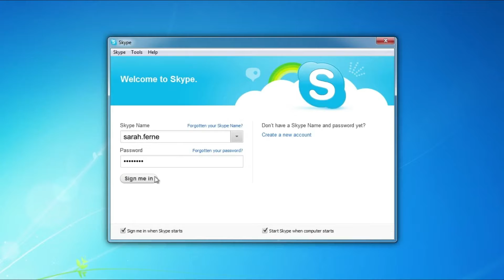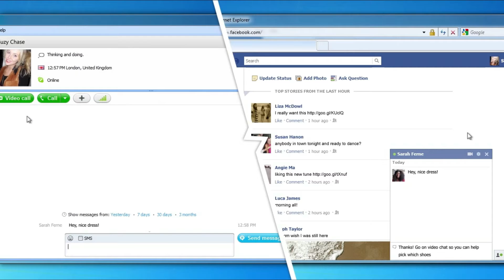Facebook Videotelefonie with Skype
Alle Freunde jetzt mit Skype anrufen.

Vor kurzem wurde die neue Beta- Version von Skype 5 veröffentlicht.
Bei der Präsentation dieser Version wurde neben den verbesserten Eigenschaften, hauptsächlich die enge Vernetzung mit Facebook dargestellt.

Seit der fünften Version von Skype kann jeder seinen Facebook Account mit der Software verknüpfen und sieht somit alle Beiträge seiner Freunde und kann diese sogar über das Programm kommentieren und bearbeiten.
Facebook nutzt für deren Videochat schon seit Juli 2011 diese Version von Skype.
Doch in der neuen Beta- Version (5.7 für Windows und 5.4 für Mac OS) ermöglicht uns Skype eine Videotelefonie Funktion mit unseren Facebook Freunden ohne die Webseite des Sozialen Netzwerkes zu besuchen.

Auch in der Beta- Version beinhaltet ist die „ Group-Screen-Sharing-Funktion". Diese Funktion ermöglicht neben Videochats mit gesamten Gruppen zu führen auch Präsentationen oder sogar Videos vom eigenen Windows Desktop zu veranschaulichen.

Laut Rick Osterloh dem Vizepräsident für Produkt & Design bei Skype soll diese Option jedoch nur für zahlende Kunden ermöglicht werden. Alle Free-User der Software haben nur die Möglichkeit ein Zweiergespräch zu führen.

SoftwareMonster- Fazit:
Diese Funktionen sind uns schon von Google+ unter dem Namen „Hangout" schon bekannt.
Bei Google+ ist sogar die Gruppen-Videochat-Funktion kostenlos.
Der einzige Nachteil bei Google+ ist das man diese nicht mit einer Software sondern nur auf deren Webseite betreten kann.
Für ein riesiges Soziales Netzwerk wie Facebook wurde es schon allmählich Zeit so etwas auf den Markt zu schmeißen. Jedoch ist es etwas enttäuschende, das keine eigene Funktion wie bei Google+ entwickelt wird.